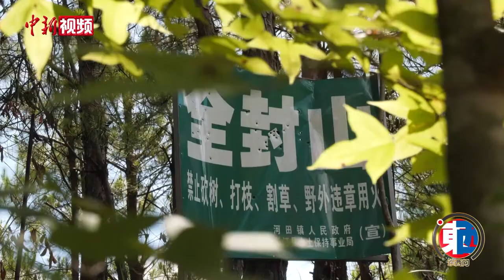【东西问】兰思仁：中国水土流失治理向世界分享什么？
当前，全球面临着越来越多来自生态环境的挑战，而福建省长汀县成功治理水土流失的经验，向世界提供了一种宝贵的借鉴。2021年10月，长汀水土流失综合治理与生态修复实践，入选联合国《生物多样性公约》第十五次缔约方大会生态修复典型案例，向国际公开推广。中国水土流失治理可以向世界分享什么？国家林草局(国家公园管理局)咨询专家、福建农林大学校长兰思仁近日接受中新社“东西问”专访。